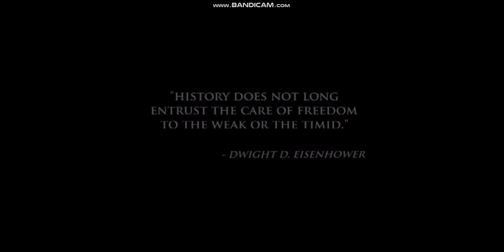MEDAL OF HONOR EUROPEAN ASSAULT PS2 PLAY THROUGH PART 1